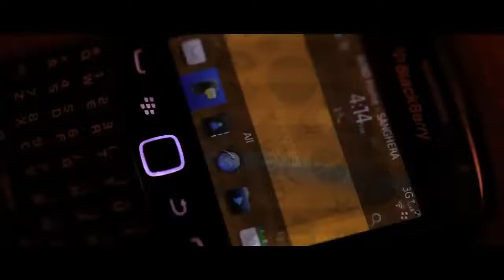Sohne Mukhde Da - Sharry Mann [Full Video] - 2012 - Aate Di Chiri - Latest Punjabi new Songs - HD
Sohne Mukhde Da - Sharry Mann [Full Video] - 2012 - Aate Di Chiri - Latest Punjabi Songs - HD

Pyaar Karugi Armaan Bedil Gurbir Singh sidhu Savio Sandhu punjabi latest new song 2021 Speed Records

Kulwinder Billa
kulive jhinjer

KARAN AUJLA  Itz A Hustle Official Lyrical  TruSkool  Latest Punjabi Song 2021  Speed Records_720p

latest punjabi new songs
latest punjabi songs
latest punjabi new video songs
punjabi new songs
punjabi new video songs fullhd
punjabi latest new song
punjabi sad song
sad songs
punjabi new sad song
new sad song
bhangra music
bhangra songs

Ammy virk latest punjabi new songs
gippy Grewal
sippy gill
ranjit Bawa
karn aujla
miss pooja